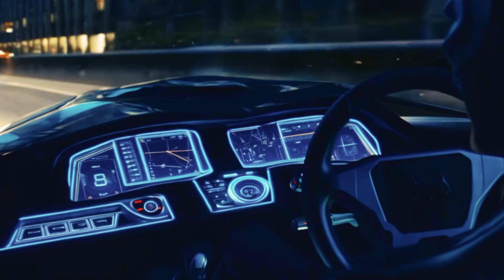Hailuo Ai Minimax video reel 2024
Testing  out the ai tool